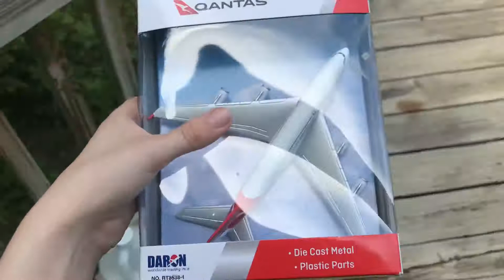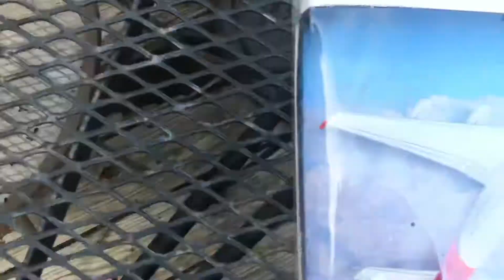Delta B717 Is Landing